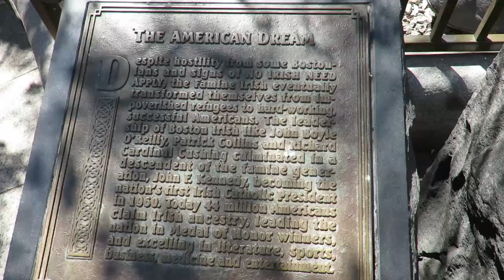Tu-Mi.com - Boston 14